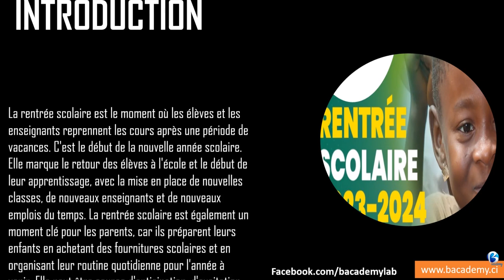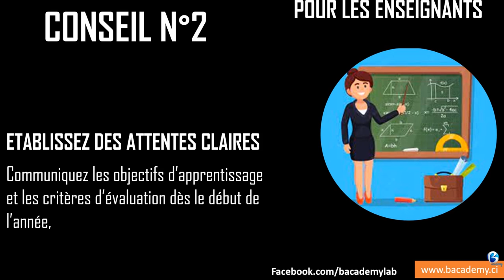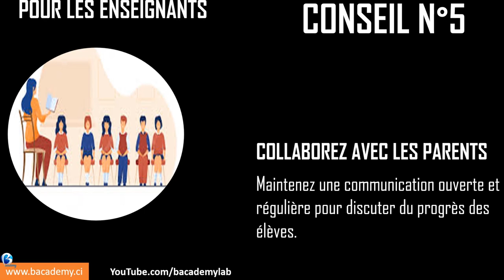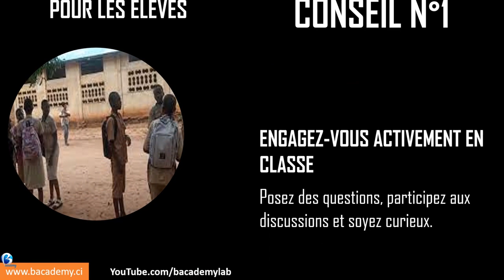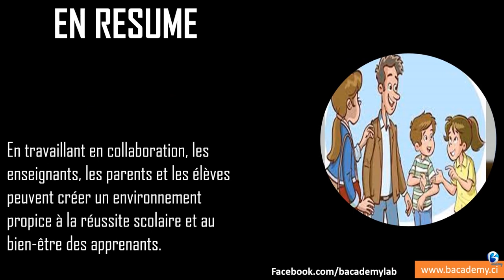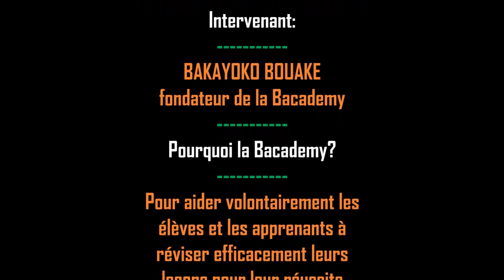15 CONSEILS POUR UNE RENTREE SCOLAIRE REUSSIE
Dans cette vidéo portant sur 15 CONSEILS POUR UNE RENTREE SCOLAIRE REUSSIE, je vais m'adresser aux enseignant, aux parents d'élèves et aux élèves.
Pour vous retrouver sur la chaîne visitez le site internet où j'ai ordonné toutes les vidéos. Cela vous facilitera votre apprentissage et vous retrouverai facilement les vidéos de cours et d'exercices.